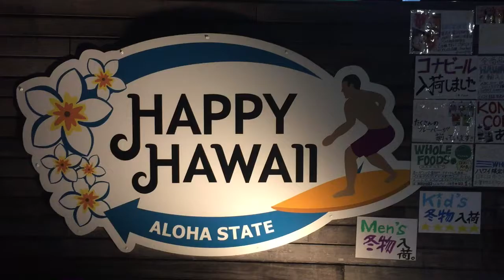ハワイワイキキ で 人気のお土産が日本東京都板橋区で買える。雑貨あります。